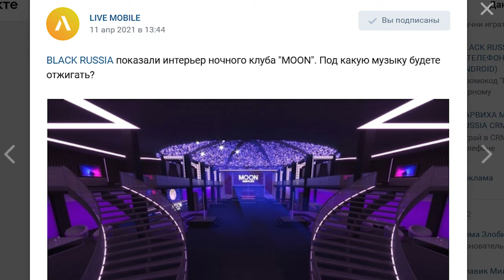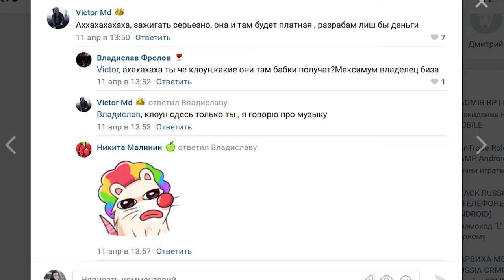BLACK RUSSIA, МОЖЕТ ХВАТИТ НАМ ВРАТЬ В GTA CRMP НА ANDROID